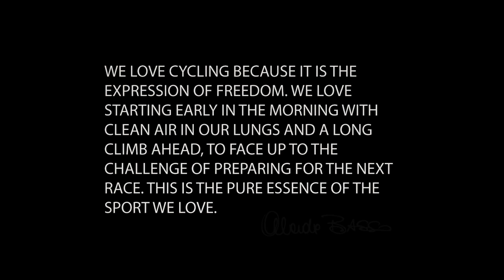BASSO:ITALIAN RACING PASSION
As in the fashion of many of the finest Italian traditions, I made my first frame in a garage in 1974. By 1977 the BASSO trademark was registered, production expanded rapidly and had moved into the historic factory in Caldogno. In 2012 BASSO will celebrate 35 years of success.